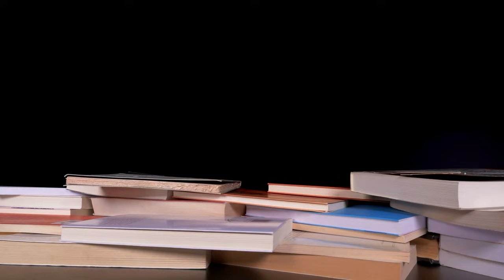STRAJK ROLNIKÓW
Filmy na kanale powstają w celach humorystycznych i nie przedstawiają prawdziwych postaci.